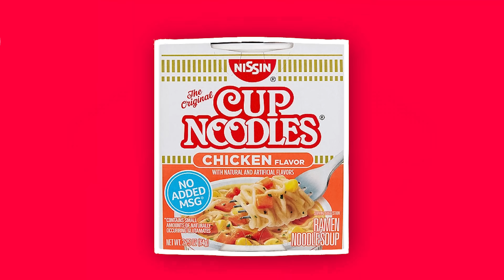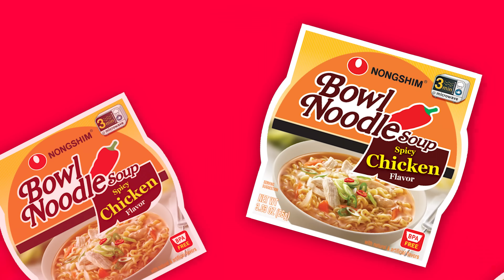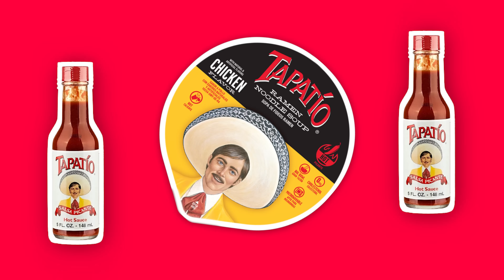Mexican Moms eat the SPICIEST Noodles!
We asked our Mexican Moms to taste and rank Cup Noodles from best to worst! 🍜😁
Do you eat instant ramen?

We asked our Mexican moms to taste test and rank instant ramen from best to worst! We included all sorts of brands for them to try like Nissin Cup Noodles, Maruchan Instant Lunch, Samyang Buldak noodles, Nongshim bowl noodles, and even Tapatio instant noodles! Have you tried any of these cup ramen before?

Filmed and Produced by The Crazy Gorilla